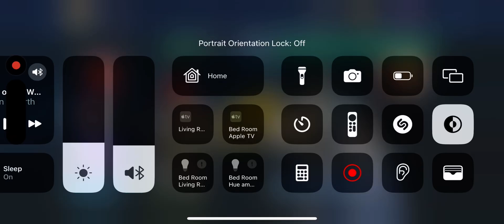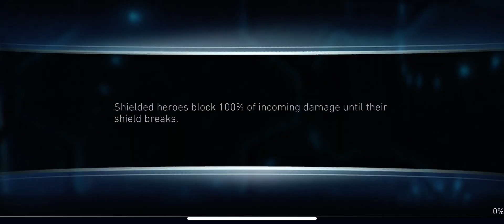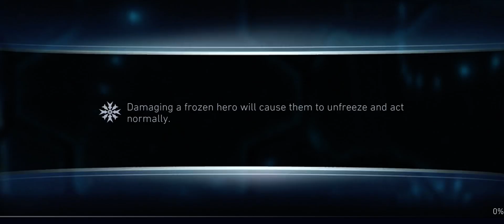ToE H5 solo. Failed consty pip 🙈